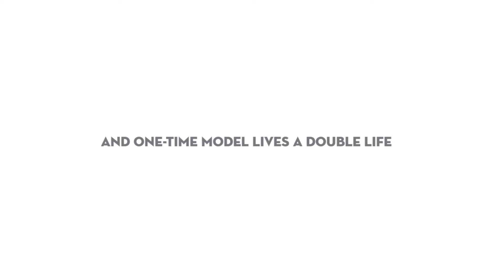Ellen Frazer-Jameson PromoVideo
Ellen Frazer-Jameson presents a world of gold-plated glamour worthy of Jackie Collins in her love trilogy.